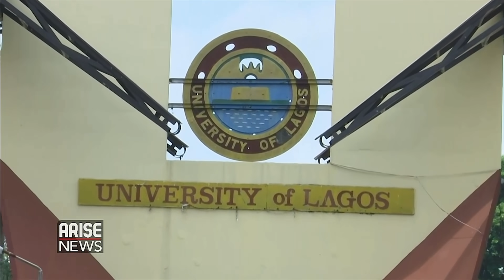FG RESPONSIBLE FOR THE DEPLORABLE STATE OF UNIVERSITIES - PROF. BONIFACE OYE-ADENIRAN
Prof Boniface Oye-Adeniran, a retired Professor of Obstetrics and Gynecology, College of Medicine of the University of Lagos, has blamed the federal government for the deplorable state of Tertiary institutions across Nigeria and also urges the federal government to stop creating new universities in the country.